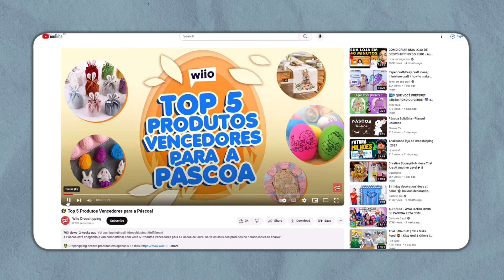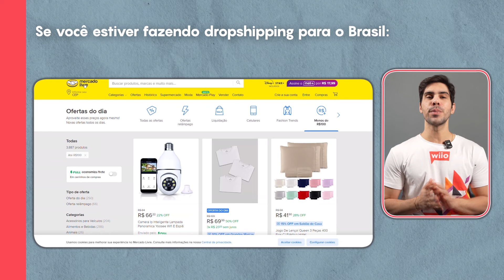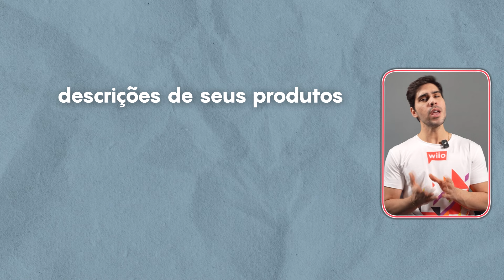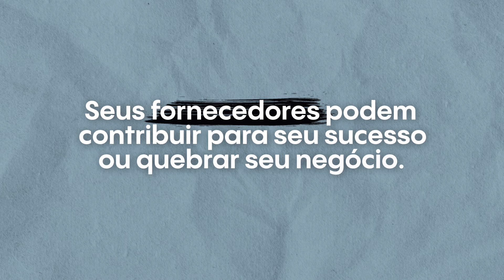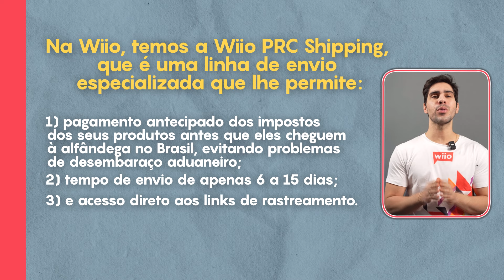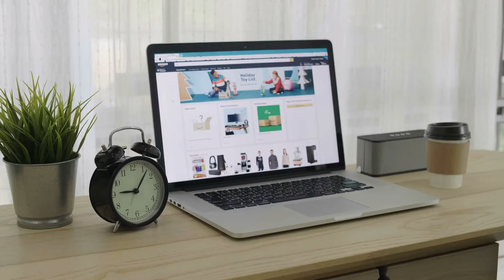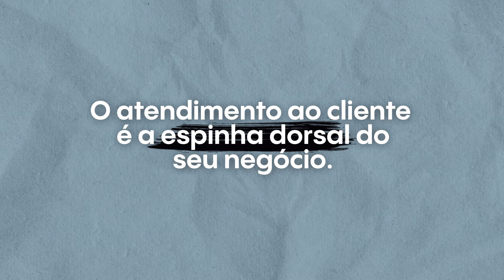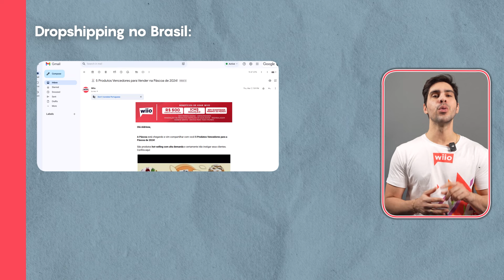Top 5 Etapas Necessárias para Vencer os Concorrentes no Dropshipping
Está cansado de lutar para se destacar no mundo do dropshipping?

Bom, não vamos largua sua mão, temos a solução ideal para ajudar você a vencer a concorrência e prosperar no dropshipping.

Até o final desse vídeo, você vai saber as cinco etapas que vão fazer de você um vencedor no mundo do drop.

Dropshipping desses produtos com o Wiio PRC Shipping!

Impostos de produtos pré-pagos antes de chegarem à alfândega brasileira, garantindo uma liberação aduaneira tranquila:
✅Envio rápido e eficiente de apenas 6-15 dias
✅Acesso direto a links de rastreamento de remessa em tempo real
✅Taxa de envio mais baixa do mercado

A Wiio processa mais de 50.000 pedidos em todo o mundo todos os dias, o que nos dá um poder de negociação substancial com fornecedores e provedores de logística. Ao contrário de concorrentes com volumes de pedidos mais baixos, mantemos uma competitividade de preço a longo prazo. Escolher a Wiio garante os melhores preços e produtos de alta qualidade, refletindo nosso compromisso com a excelência e a satisfação do cliente.